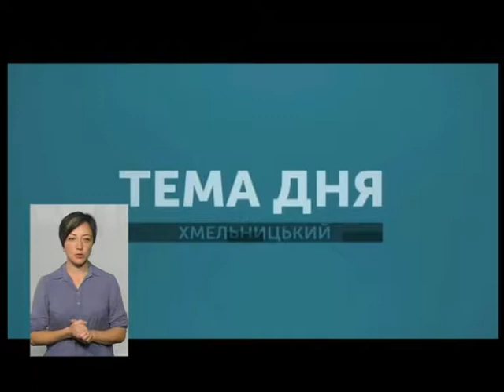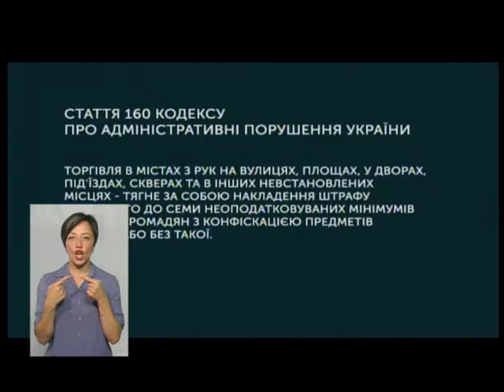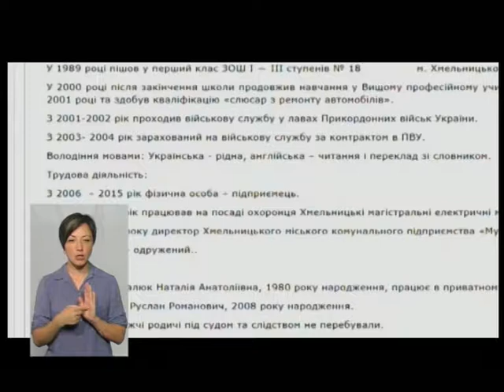ТЕМА lДНЯ Чим небезпечні продукти з тротуару і коли вони зникнуть? 23 07 18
Захворюваність на кишкові інфекції в області зросла на чверть - порівняно з таким же періодом минулого року. А збудник нерідко криється в харчах зі стихійних ринків. Про це кажуть в інфекційній лікарні. Про небезпеку харчів з тротуару і за яких умов вони мають переміститись на легальні торгові ряди – про це у "Темі дня" говоримо з директором  Хмельницького міського комунального підприємства «Муніципальна дружина»  Романом Цимбалюком і дитячим лікарем-інфекціоністом Хмельницької інфекційної лікарні Оксаною Сторожук.